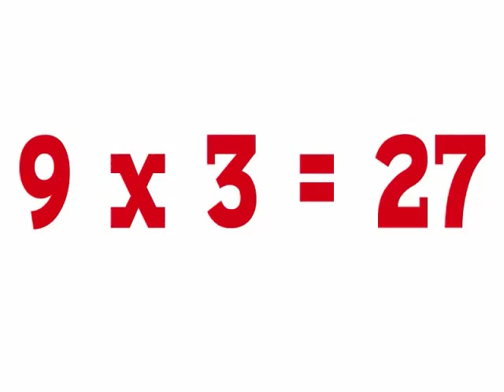Cool Math 4 Kids - Multiplying By 9 Chris Brown Style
REGISTER NOW! and Get 5 SONGS FREE! (Songbook and Lyrics Included)

cool math 4 kids
cool math